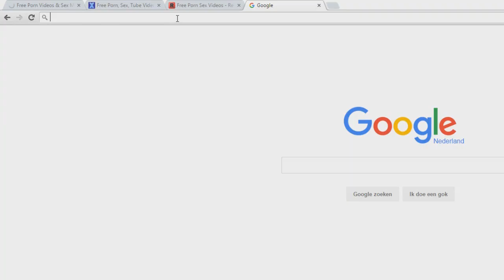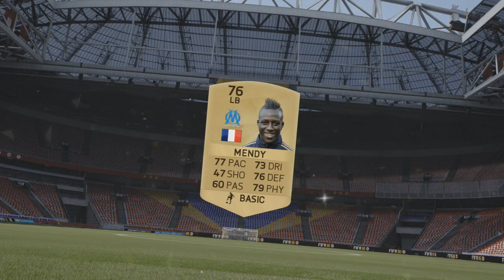KOM OP NOU EA!? | FIFA 16 Packopening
Yoooo mensen! 2000 likes?